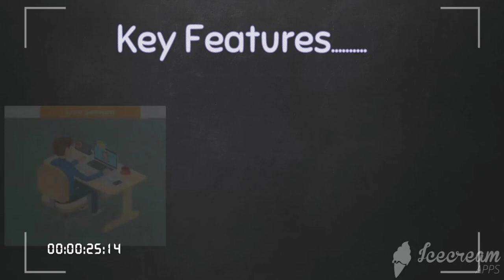Ahmedabad's Premier Commerce Coaching Institute.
We leading institute for online classes with all amenities. We provide all type of live class and recorded session of lectures.